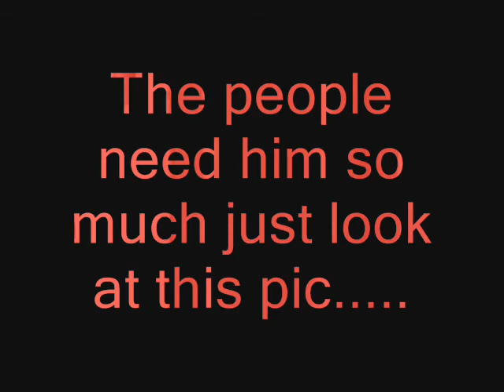lego extinct ad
this is an ad